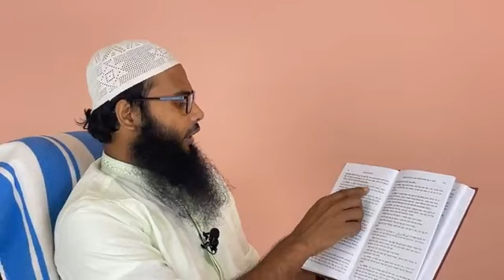হানাফী ফেকাহ আবু হানিফা VS সহীহ হাদীস | ব্রাদার রাহুল হোসাইন রুহুল আমিন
লাইভ ১ এপ্রিল ২০২৩  বিকাল ৩.৩০ PM